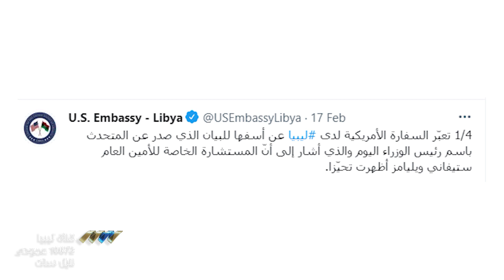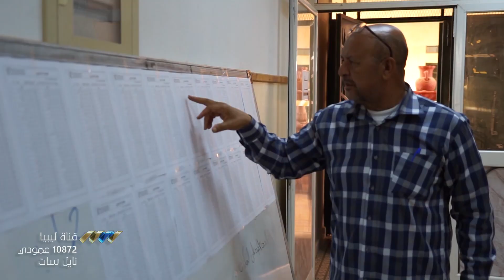بيدي لا بيد عمرو .. الدبيبة يخسر الحلفاء ويسرع من نهاية أجله السياسي